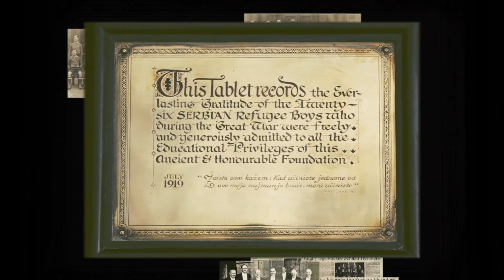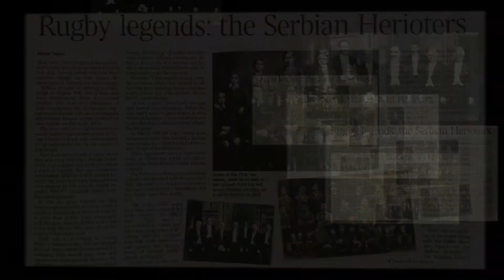A WW1 Story The Heriot Boys Grand Event & Exhibit Trailer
27 boys, who survived the Great Serbian Retreat over the Albanian mountains during WW1 were taken in by the George Heriot's School in Scotland.  They excelled in their studies and became sports heroes.  They became the first Serbian Rugby team.  Their story will be told in an exhibit planned to open during a Grand Event to be held on Saturday, September 29th, 2018 at the Serbian Centre in Windsor, Ontario, Canada.